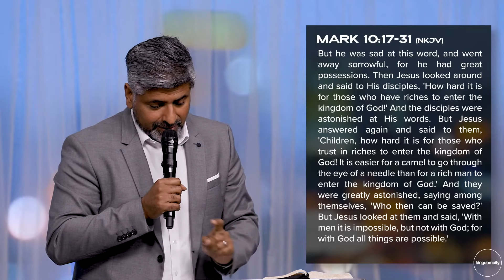Kingdomcity វេនថ្វាយបង្គំថ្ងៃអាទិត្យ ទី០៤ ខែតុលា ឆ្នាំ ២០២០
វេនថ្វាយបង្គំថ្ងៃអាទិត្យផ្សាយផ្ទាល់ជាមួយលោកគ្រូគង្វាល ម៉ាក វ៉ារាហ្គីស! ហើយសូមជួយថតរូបកន្លែងដែលលោកអ្នកកំពុងតែចូលរួម: tag @kingdomcity និង hashtag